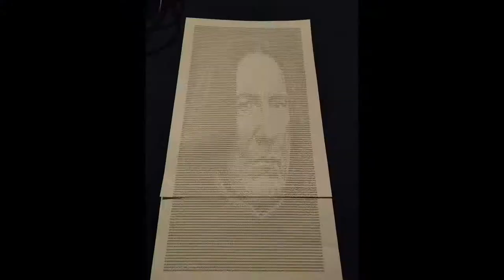Smith Corona WP Daisy Wheel ASCii Art Print ( Noise Warning )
Print took 32 minuets to complete , here its sped up to 27 seconds ( Noise warning ) , Finished print is at the end of the video , 15 Characters Per Inch

Smith corona WP3900 with daisywheel printer